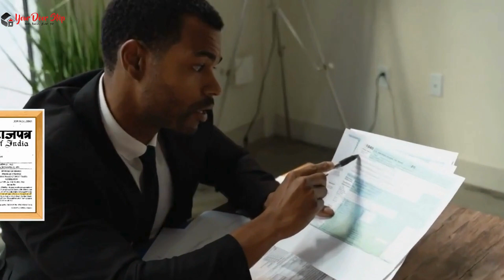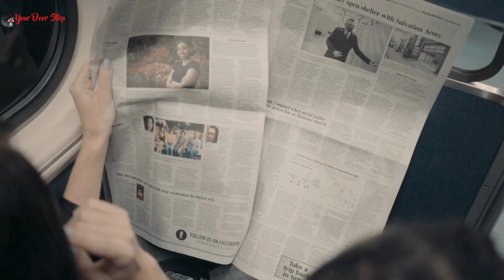बाढ़ में आधार कार्ड में नाम कैसे बदलें | Name Change in Aadhaar in baadh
नमस्ते, दर्शकों! हमारे चैनल Yourdoorstep पर आपका स्वागत है बाढ़ में, जहां हम जटिल प्रक्रियाओं को सरल बनाते हैं। आज के वीडियो में बाढ़ में, हम आपको गजट प्रक्रिया का उपयोग करके आधार कार्ड में नाम बदलने के कदमों के माध्यम से मार्गदर्शन करेंगे।

वीडियो की उच्च बिंदुएं:

बाढ़ में आधार कार्ड में नाम बदलने की आवश्यकता को समझना।
Gazette प्रक्रिया को सुलझाना और यह कैसे काम करती है बाढ़ में।
बाढ़ में आधार कार्ड में नाम बदलने के लिए आवश्यक दस्तावेज़।
बाढ़ में Gazette का उपयोग करके आधार कार्ड में नाम बदलने की ऑनलाइन आवेदन प्रक्रिया।
बाढ़ में सहानुभूति के लिए टिप्स और सावधानियां।